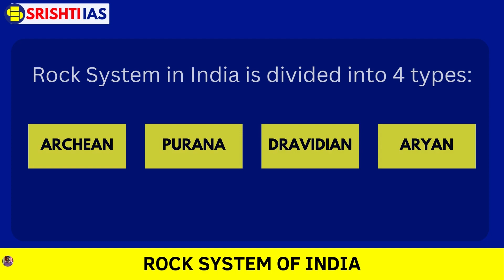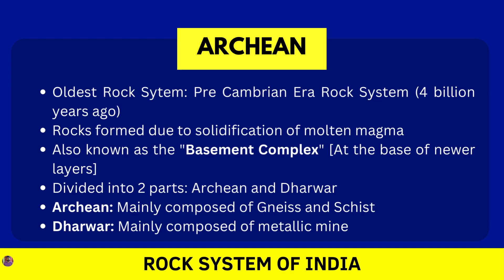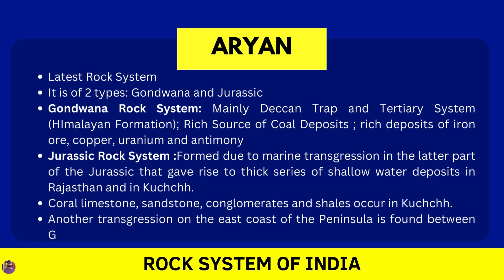Rock System of India | Srishti IAS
Rock Systems that are found in India- Archean Rock System, Purana Rock System, Dravidian Rock System, and Aryan Rock System